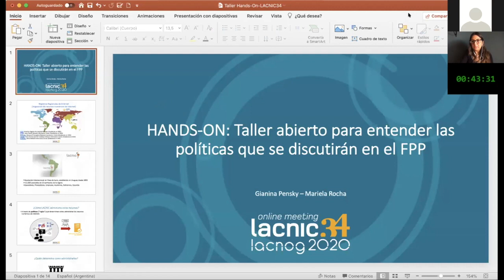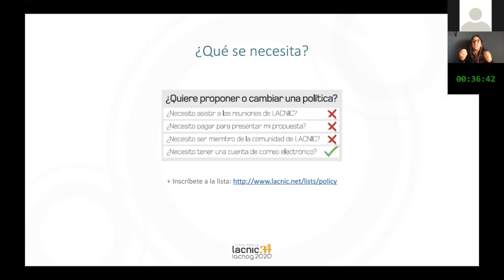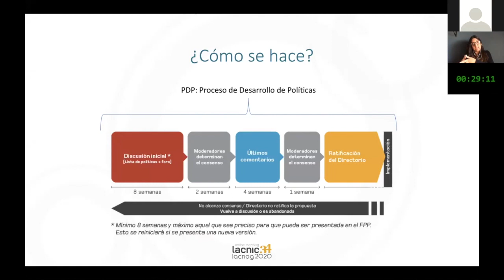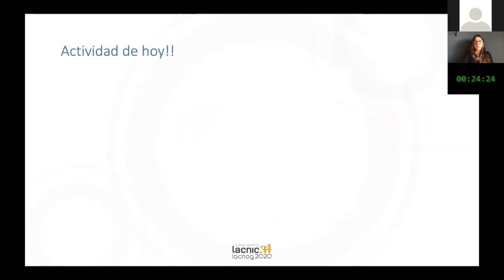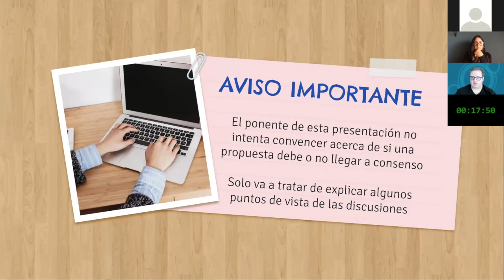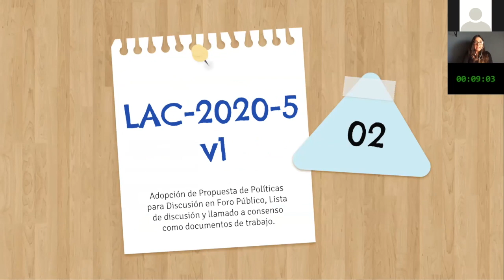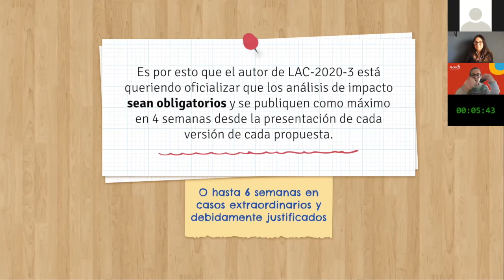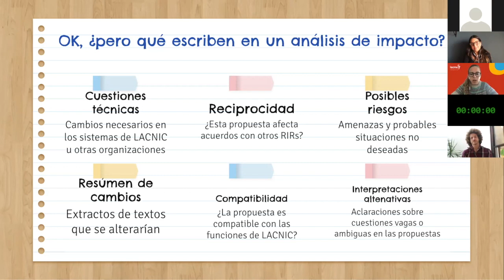HANDS ON - Open workshop for understanding the policies that will be discussed at the PPF